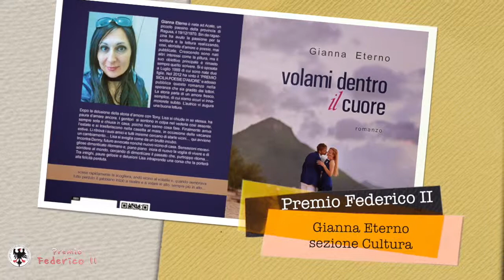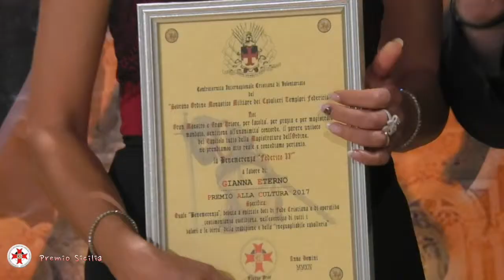Premio Federico II - Gianna Spiaggia e Gianna Eterno